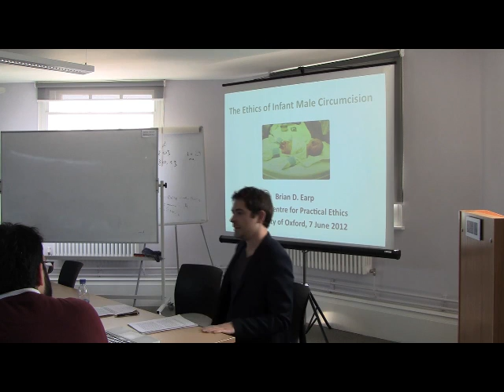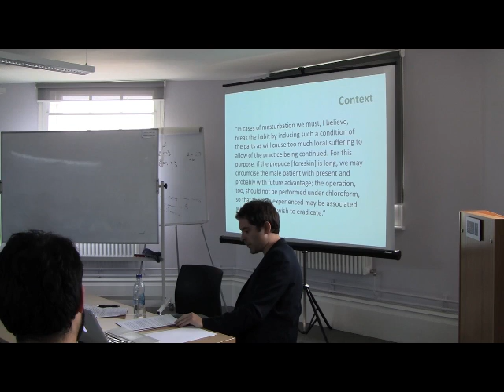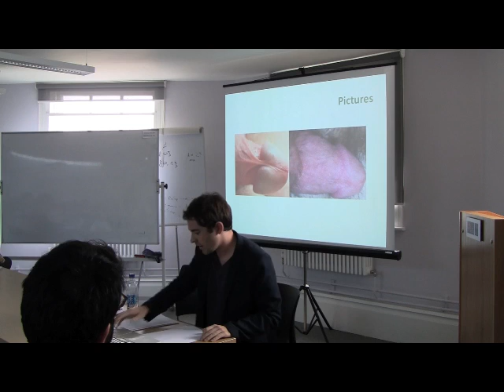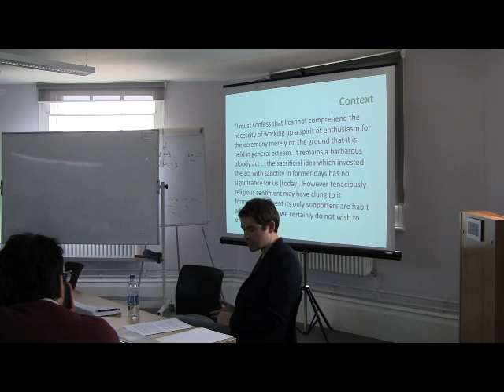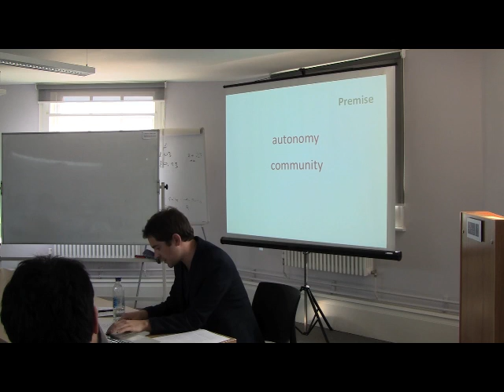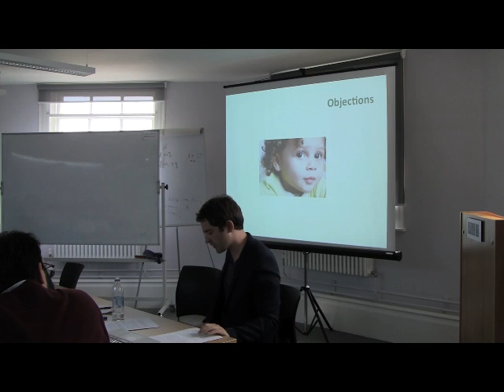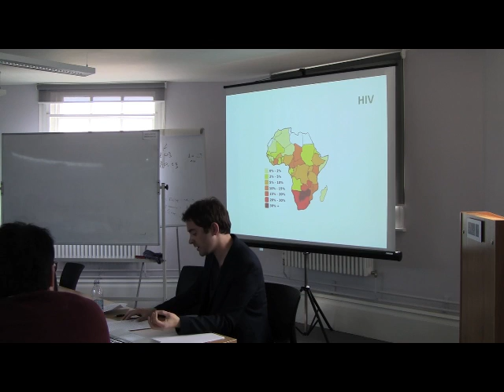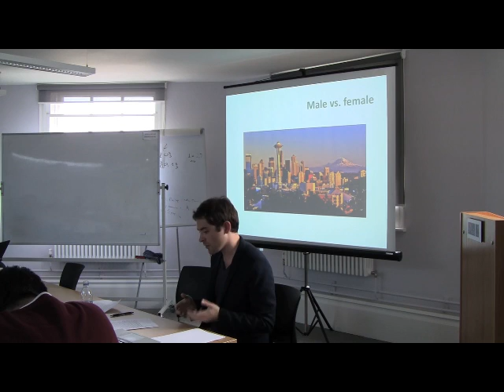The ethics of infant male circumcision - University of Oxford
Earp, B. D. (2013). The ethics of infant male circumcision. Invited lecture, Uehiro Seminar Series. University of Oxford. June 7. Oxford, England, UK.

In this talk, I argue that the non-therapeutic circumcision of infant males is unethical, whether it is performed for reasons of obtaining possible future health benefits, for reasons of cultural transmission, or for reasons of perceived religious obligation. I begin with the premise that it should be considered morally impermissible to sever healthy, functional genital tissue from another person's body without first asking for, and then actually receiving, that person's informed consent—otherwise, this action would qualify as a criminal assault. I then raise a number of possible exceptions to this rule, to see whether they could reasonably serve to justify the practice of infant male circumcision in certain cases. I conclude with a discussion of the similarities and differences between male and female forms of genital cutting, and I argue that anyone who is committed to the view that infant male circumcision is morally permissible must also accept the moral permissibility of some (though not all) forms of female genital cutting. However, as I argue, neither type of cutting should be allowed absent clear consent of the individual and/or strict medical necessity.